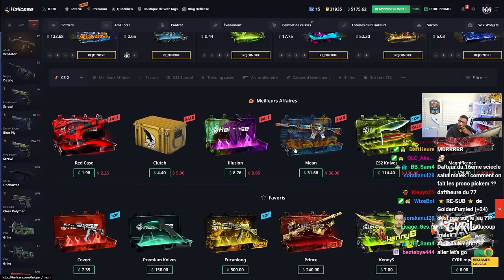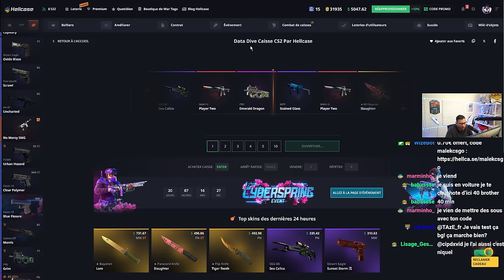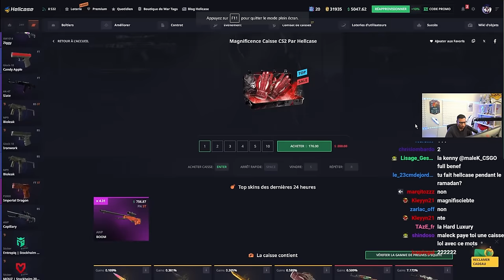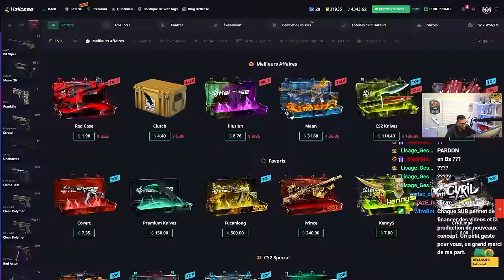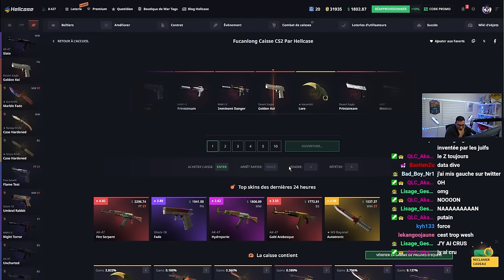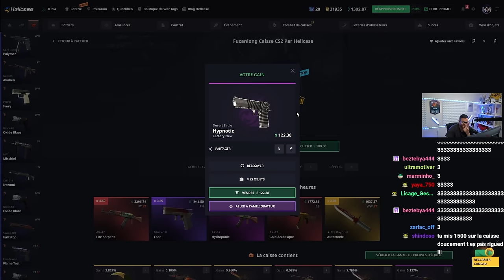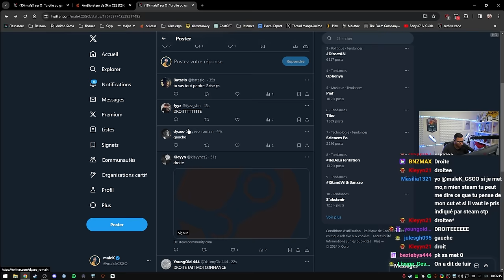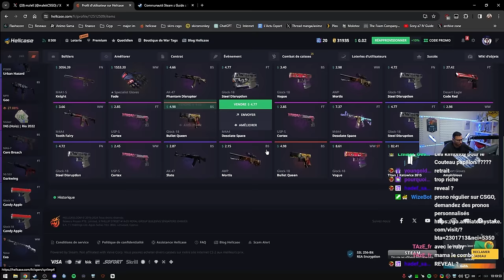DES SKINS INCROYBALES, UNE SESSION DE FOLIE +6500$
2 cuts + des gants on s'est vraiment mis bien sur cette session avec +6500€ de skins